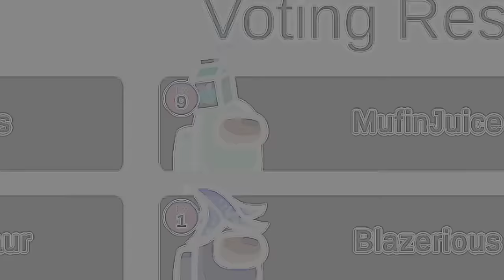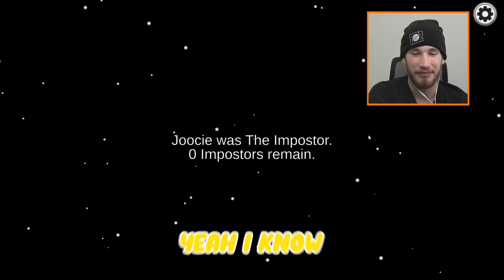The BEST Imposter Player Returns...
sup gamers!
we played among us again.
the king has returned